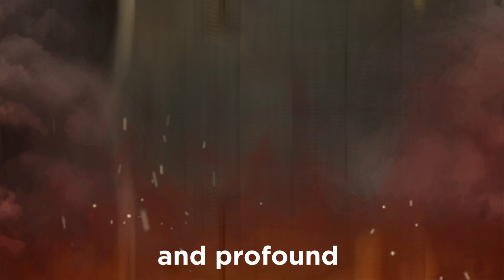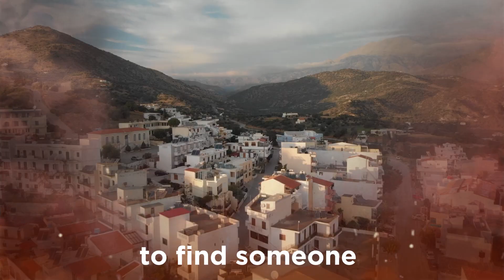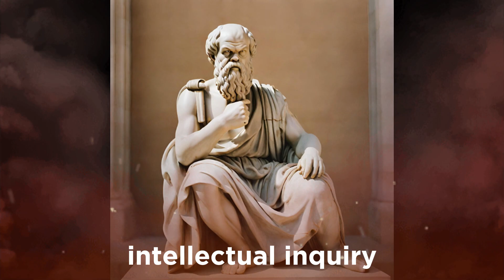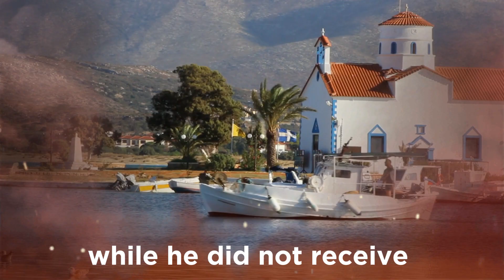"Unmasking Socrates: Confronting Life's Toughest Trials!"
In this thought-provoking video, we delve deep into the life of the legendary philosopher Socrates, exploring the challenges and obstacles he faced on his journey to wisdom. Discover the remarkable story of a man who fearlessly confronted life's toughest trials, and find inspiration in his enduring wisdom. Join us on this enlightening adventure as we unmask Socrates and his timeless teachings.